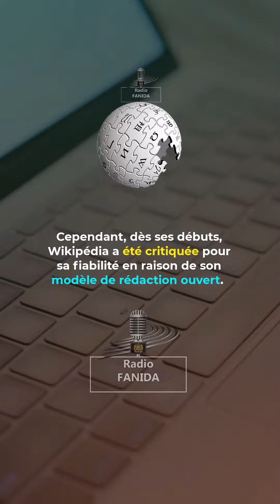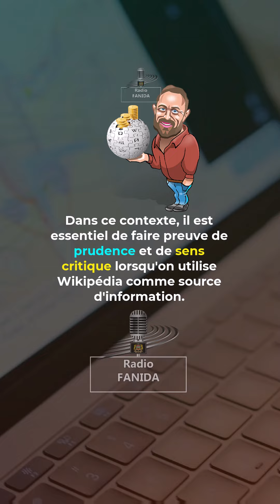Danger de Wikipédia